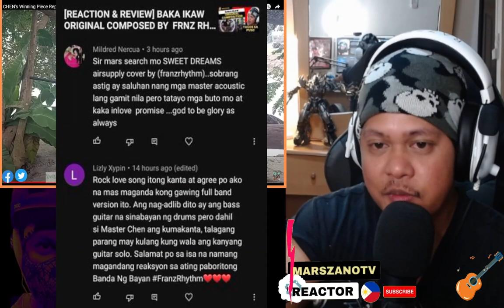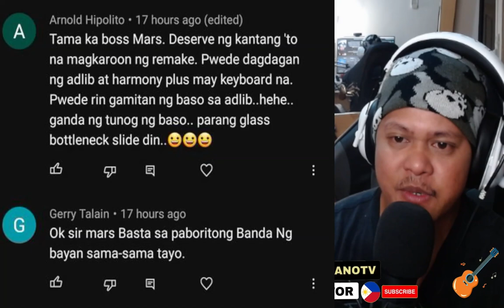MASTER CHEN WINNING PIECE | MAPAPAHANGA KA SA FINGER SYTLE | FRANZ RHTYHM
THANKS TO: @FRANZRhythm